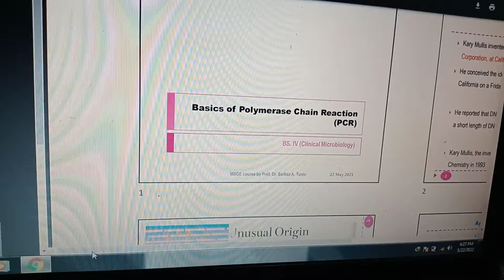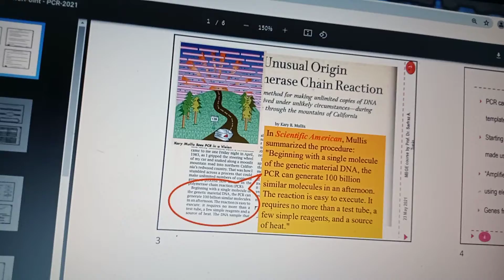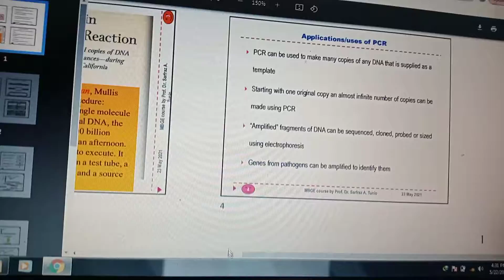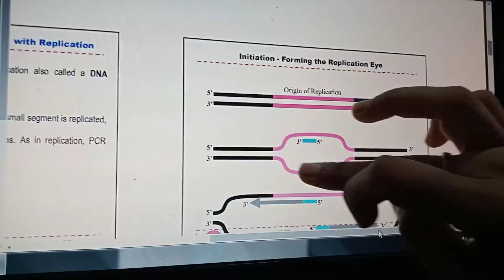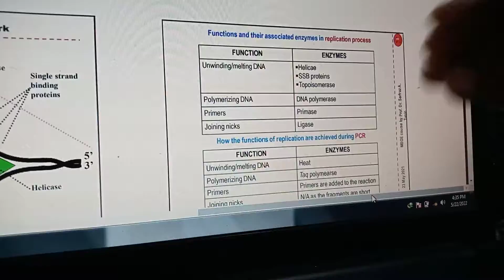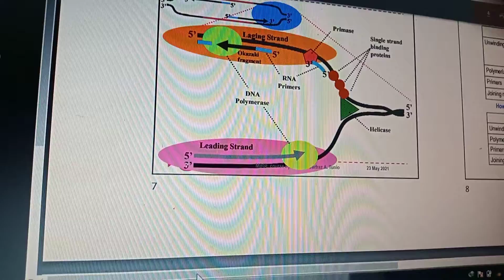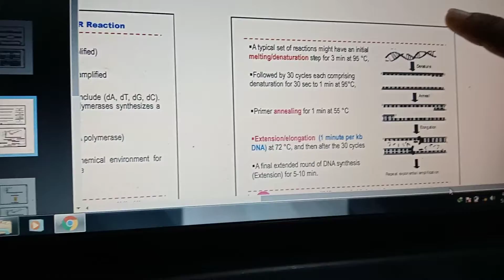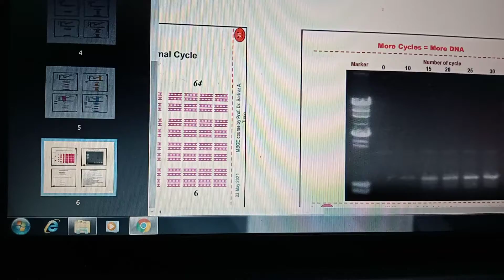PCR (polymerase chain Reaction)